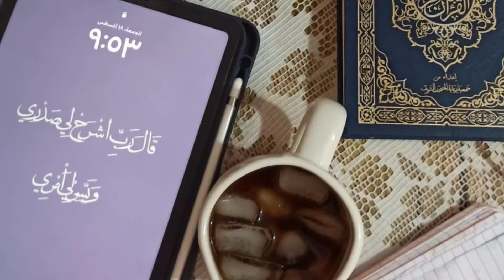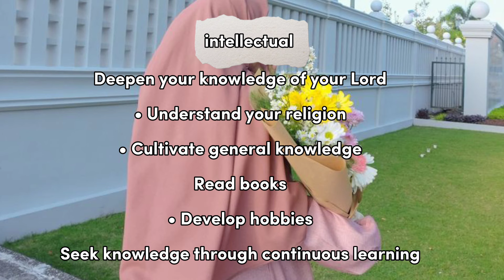Every Muslim girl should know this🌷🦋|Glow up tips 2024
this is hijabi hub channel.in this video I'm telling about glow up tips For Muslimah.every Muslim girl should know this tip,

Muslim girl, Muslim girl tips, tips for Muslim girls, Muslim girls, life of Muslim girl, hijab, hijabi girl, tips for muslimah,
Sbr_Aur_yakeen🌷🦋